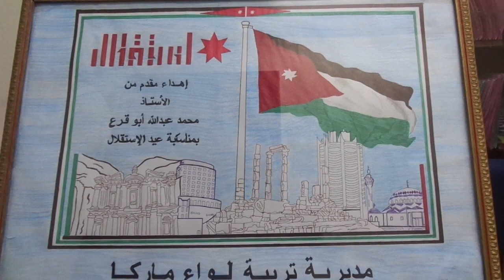رسمة عيد الاستقلال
احدى رسوماتي ل
عيد الاستقلال